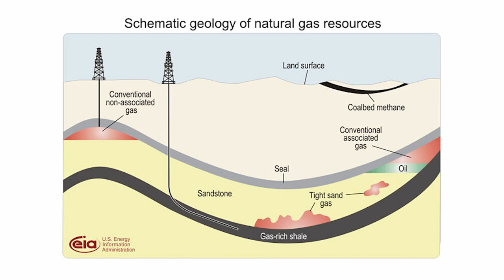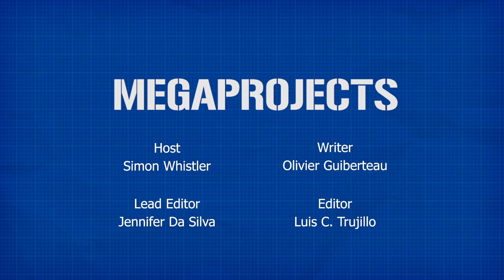Prelude FLNG: The Largest Offshore Facility Ever Created